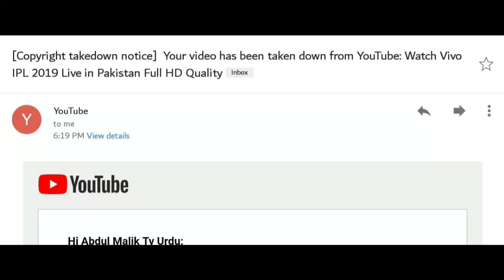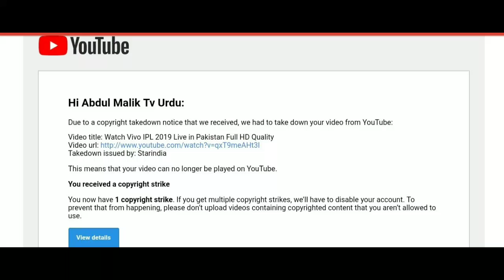Youtube New 2019 Copyrights Policy || Explain in Urdu/Hindi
What is copyright syrike
How to create a Youtube channel
What is community strike in youtube

My device:
Honor 7C
Ram 3GB
Rom 32GB

Apps i used:
KineMaster pro

Channel: DGAesthetics

Stay blessed!
Allah Hafiz